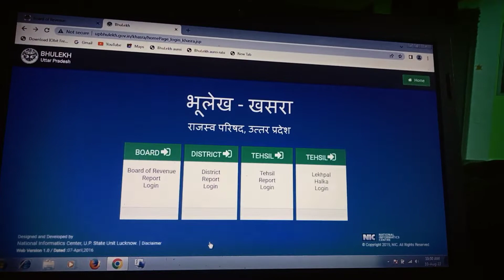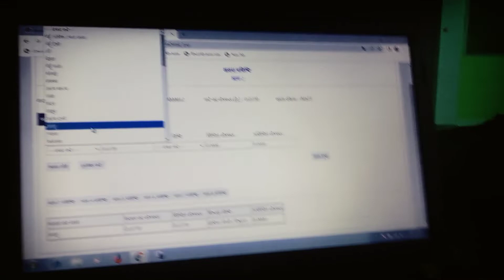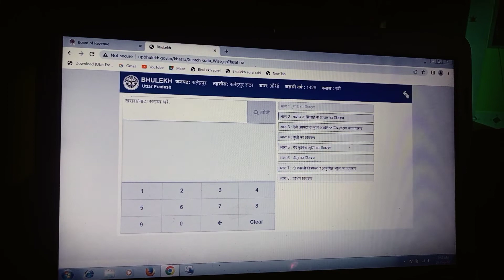राजस्व विभाग,खसरा अपलोड करना,up राजस्व लेखपाल